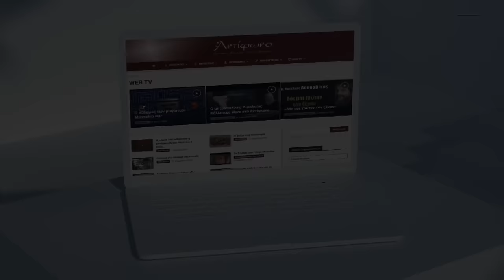π. Ν. Λουδοβίκος: Χωρισμός εκκλησίας κράτους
Ο π. Νικόλαος Λουδοβίκος μιλά για τις σχέσεις Εκκλησίας Κράτους και τον περίφημο χωρισμό τους.